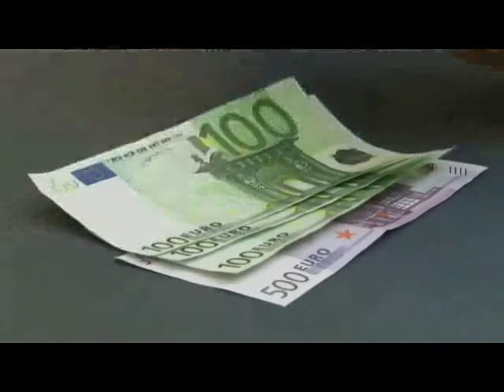How EU Fish Subsidies Work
It's time the EU stopped subsidising over-fishing.